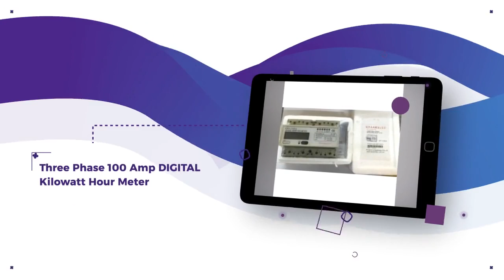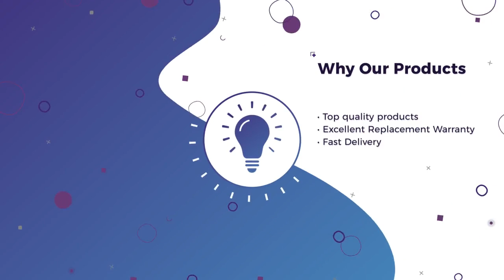Buy Kilowatt Hour Meters Products - AGM Electrical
BUY Kilowatt Hour Meters from AGM Electrical Supplies Australia.
AGM Kilowatt Hour Meters are durable and high quality. These products will last for years with their functionality unaffected and all Kilowatt Hour Meters products are priced lowest in any online store in Australia and New Zealand. Our online store also offers huge discounts on Kilowatt Hour Meters. With these reasons in mind, you can easily make a comparison and decide for yourself which Kilowatt Hour Meters style and orientation will serve your purpose. AGM Electrical is a renowned electrical wholesaler delivering high-quality electrical supplies throughout Australia, New Zealand, and China. With a widespread user base and a high number of positive user reviews, AGM Electrical Supplies is surely a benchmark to start your Kilowatt Hour Meters search with. AGM Electrical Supplies has all Kilowatt Hour Meters products available at factory rates and shipped at very good rates throughout Australia and New Zealand. Among our recent bestseller are Three Phase 100 Amp Analogue Kilowatt Hour Meter, Single Phase 100 Amp DIGITAL Kilowatt Hour Meter, Single Phase 30 Amp DIGITAL Kilowatt Hour Meter and Three Phase 100 Amp DIGITAL Kilowatt Hour Meter. AGM Electrical supplies are well known and trusted brand in Australia.

What makes us different from our competitors is

Quality and Certfied Products
Unbeatable Prices & Wholesale rates
Huge discounts
Fast and secure shipping
Complete product support
Friendly and Qualified support team
Excellent Warranty options

Take advantage of great deals and view all our Kilowatt Hour Meters products